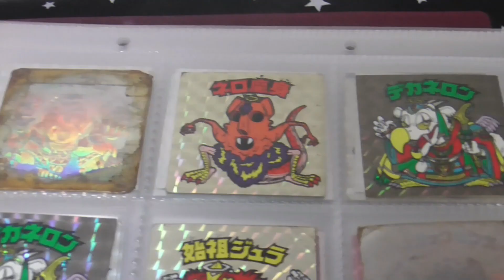【ビックリマン事故物件】ブラックゼウスのホロのサンプル!? 出品者はもちろんみんな大好きB氏のやつ【B氏コレクション】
はい、事故物件です
私の調べた限りでは、他には見つかれませんでしたし
あのBさんのものなのでお察しだと思いますが
何かご存じの方がいたら教えていただきたいです🙇‍♂️

出演者

◆道重芽衣子☆BJD(球体関節人形)の少女(CV：すずきつづみ CeVIO)
　誕生日:知らない
　身長:42cm
　体重:わからない
　血液型:あるの?
　好きなアイドル:カントリーガールズ
　               織田哲郎
　趣味:食べること、ビックリマン集め
　特技:大食い

◆弥美神フィアナ☆暗黒の女神(CV:京町セイカ)
　誕生日:不明
　身長:44cm
    体重:ダークネス
    血液型:神には流れていない
    好きなアイドル:アイドルとは何か勉強中
　趣味:闇を見つめること
　特技:適当なことを思いつき、口にすること

動画はFilmoraで作成されています